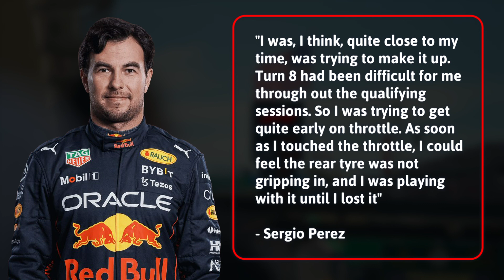Why Verstappen didn't let Perez pass him